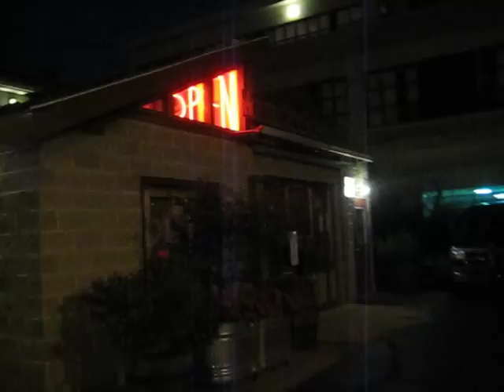Darcel Deneau Paintings at the Motor City Brewery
A group of paintings highlighting the downtown area of Detroit. Part of a series called This Week In Art, a new one-day show every Wednesday at the Motor City Brewery Works & Winery, curated by artist Graem Whyte